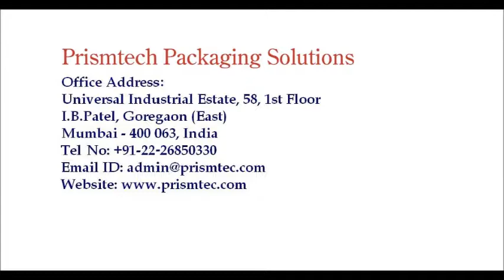Mineral Water Bottle Labeling Machine